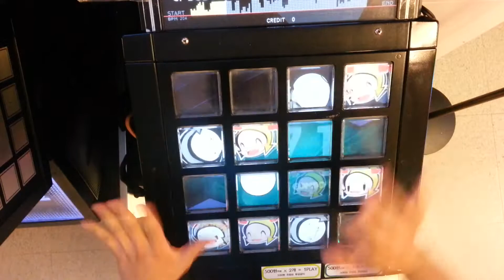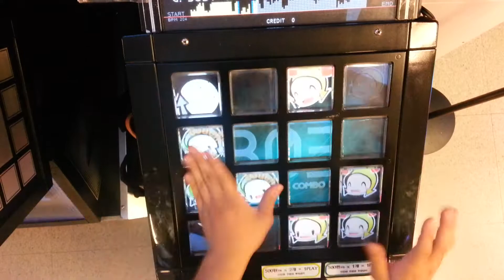[jubeat saucer fullfill] 枝に結ぶ願い EXT Bad Play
Player & Shutter by G.SOBY-J(淚悲NISM)